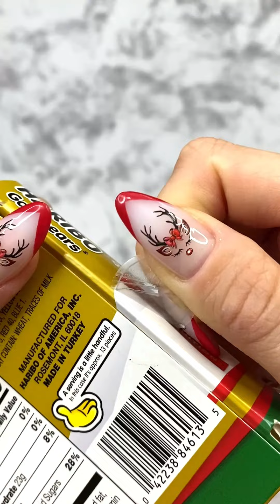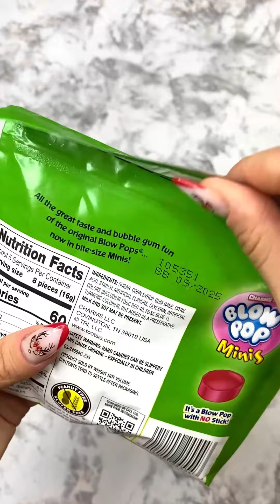ASMR Filling Platter with Christmas sweets